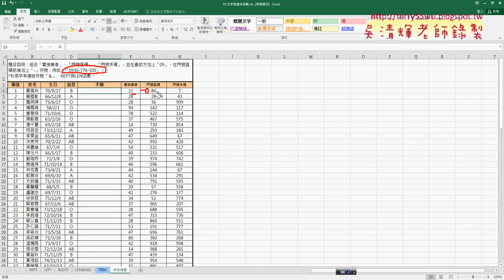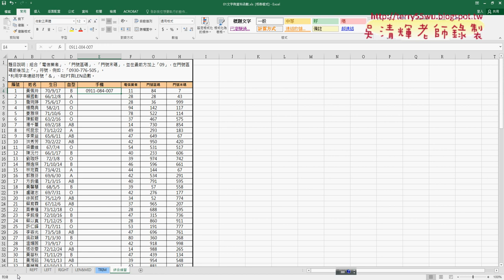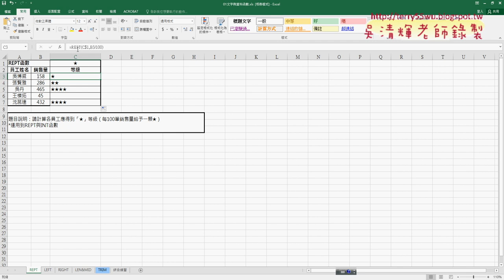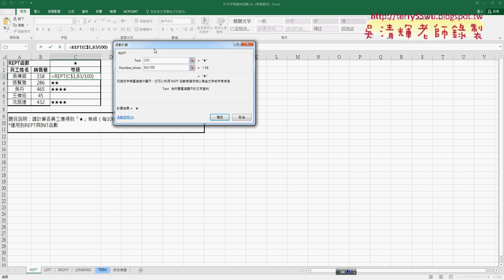01 文字函數REPT使用說明